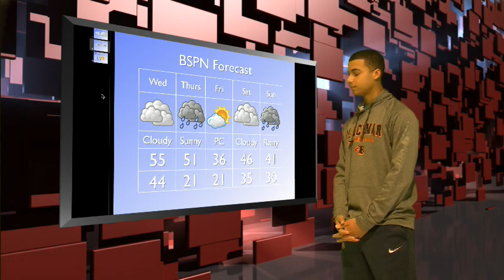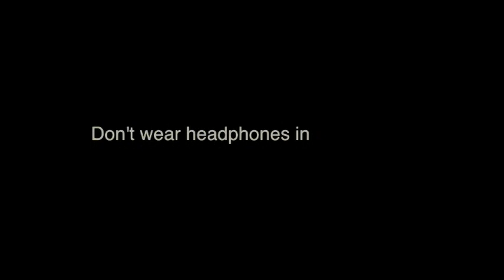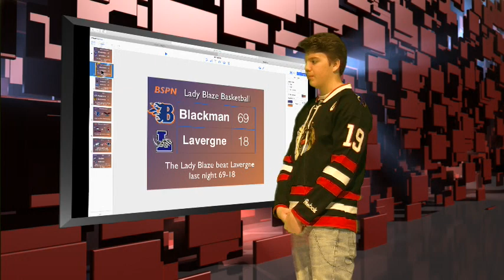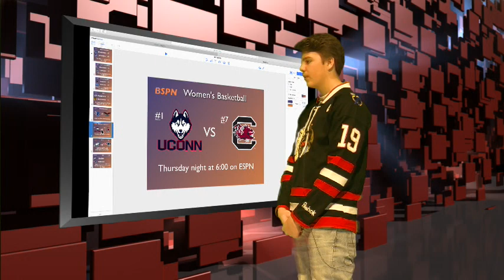Morning Blaze January 31, 2018